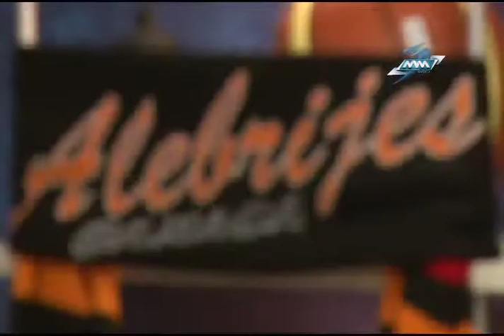Martes de Alebrijes 7 de abril B4